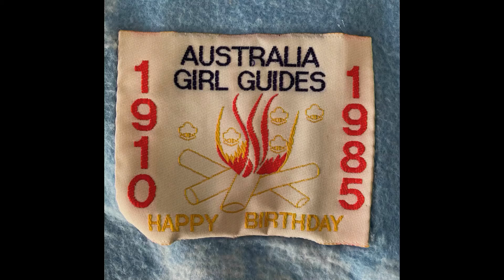How to MAKE ANZAC BISCUITS and learn interesting ANZAC DAY FACTS. Scouting at Home 2020.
CUB SCOUT TV: EPISODE 2 - Anzac Day
Scouting at Home

Scout TV was started to allow scouting, specifically cub scouting, programs to be provided when social distancing for COVID-19 was introduced in Australia in 2020.
The idea is to provide a half hour program each week live streamed via YouTube that children could participate in around Australia, not just within the 9th Brighton Scout Group.